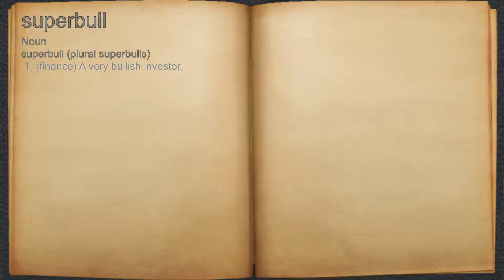What does superbull mean?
A spoken definition of superbull.

Intro Sound:
Typewriter - Tamskp